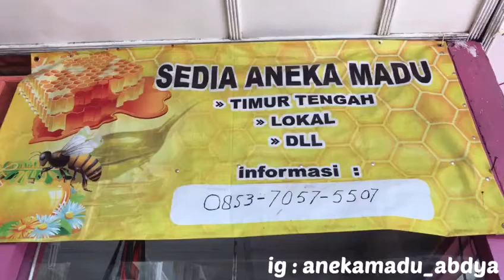Rahasia Sehat | Aneka Madu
Menjual Aneka Madu Timur Tengah, Lokal dll.  Kualitas Premium , Sudah Uji Laboratorium dan Ijin PIRT.
di jamin ASLI. Teruji tidak Asli? Jaminan Uang kembali 100%.

Hubungi untuk pemesanan dan tanya tanya langsung ke no 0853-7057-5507. (Aneka Madu Abdya) . Siap kirim seluruh indonesia.

Aceh New Project